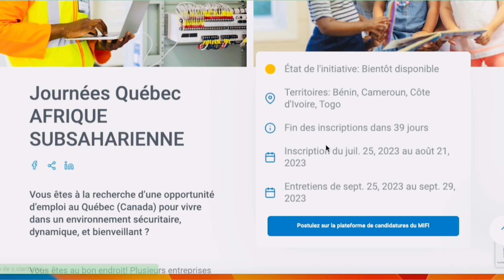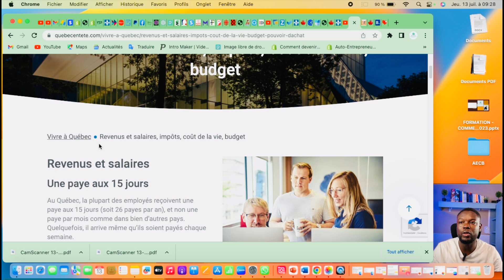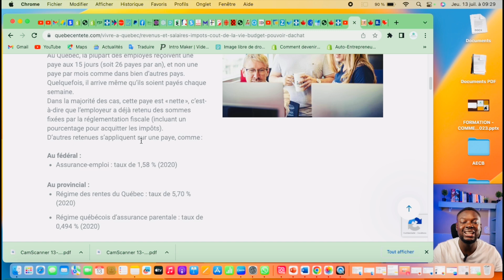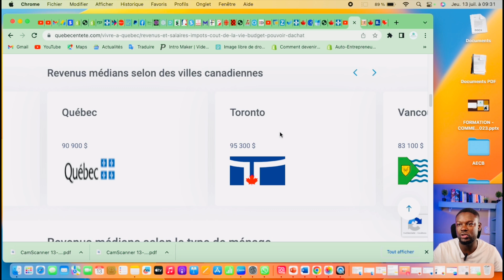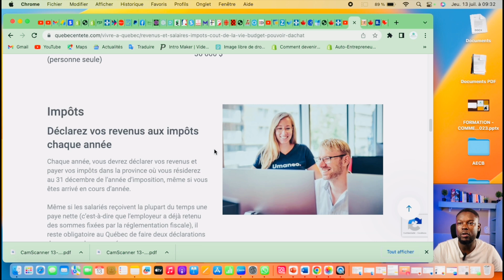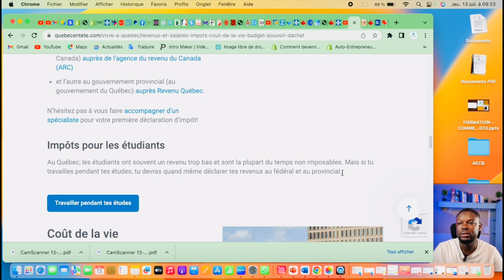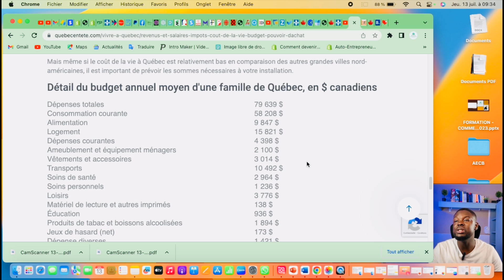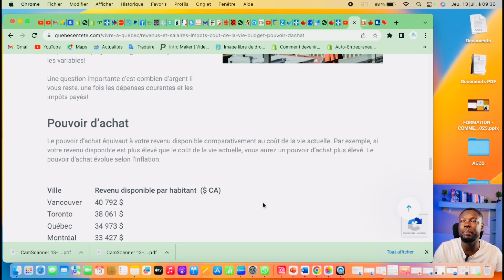REVENUS ET SALAIRES, IMPÔTS, COÛT DE LA VIE, BUDGET AU CANADA🇨🇦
Dans cette vidéo je partage avec vous une information importante pour l'immigration au canada.
Si vous avez besoin d'être accompagné par Mr Lutte NZIENGUI  L'ACCOMPAGNEMENT PERSONNALISÉ EST PAYANT

Vous pouvez nous écrire sur whatsapp sur ce numéro: 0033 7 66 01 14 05